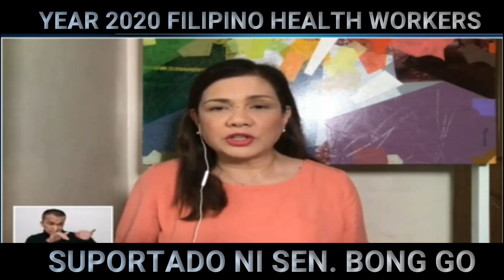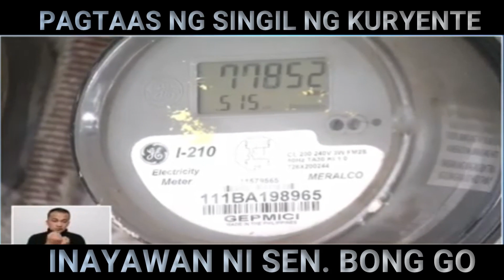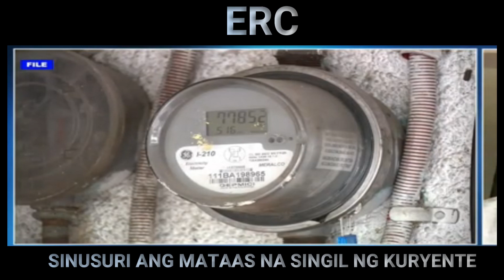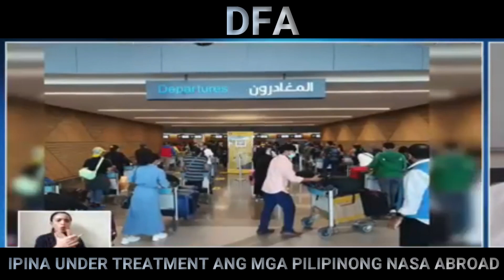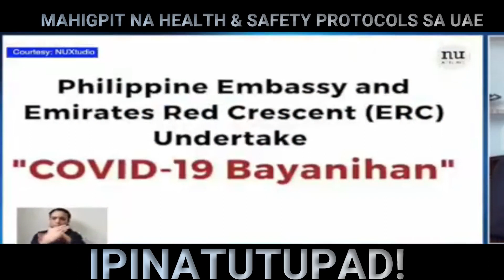NAKAKAGULAT NA BALITA JULY 8 2020 PRESIDENT DUTERTE | SEN. BONG GO | MERALCO | DFA